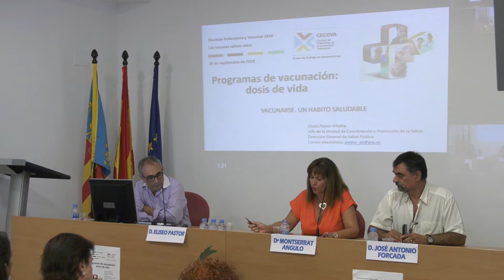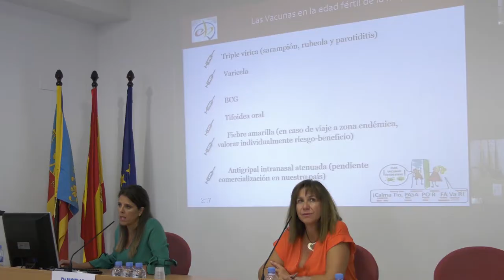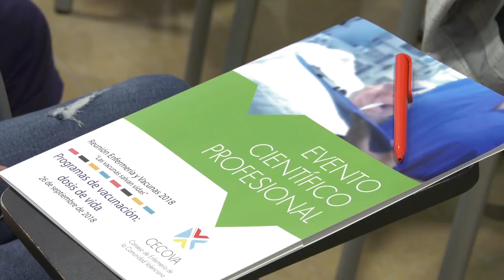Jornada sobre vacunas y enfermería en Alicante | Cecova TV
El CECOVA ha celebrado su jornada sobre vacunas en Alicante bajo el título “Reunión Enfermería y Vacunas 2018: las vacunas salvan vidas”. Una jornada en la que se han reunido especialistas de la materia para abordar aspectos fundamentales referentes a la vacunación y el protagonismo de la enfermería en esta labor.